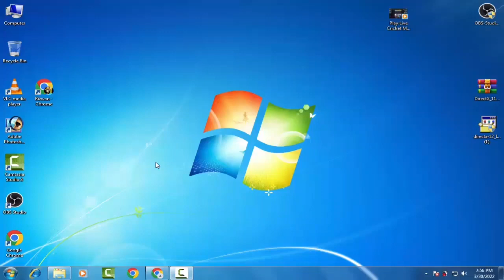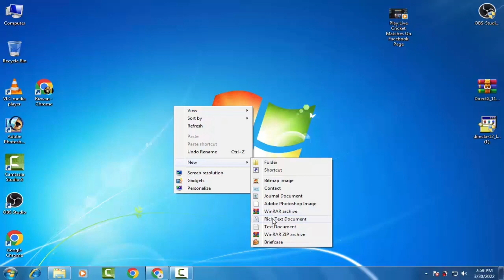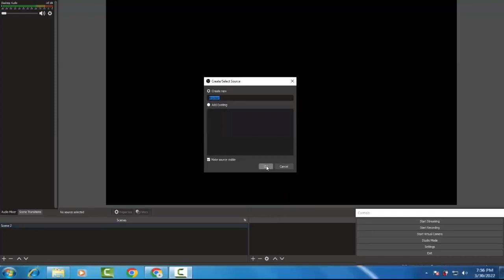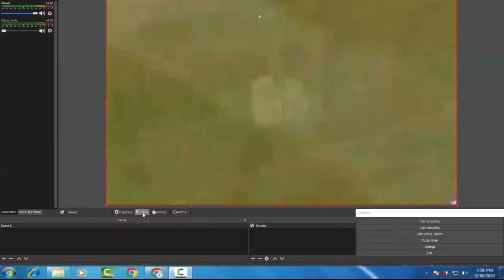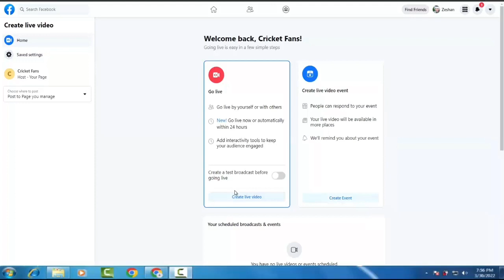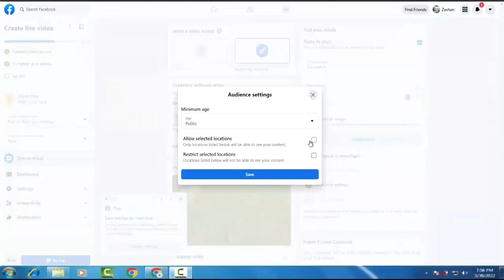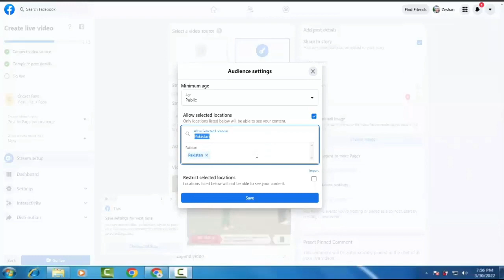FB match live stream